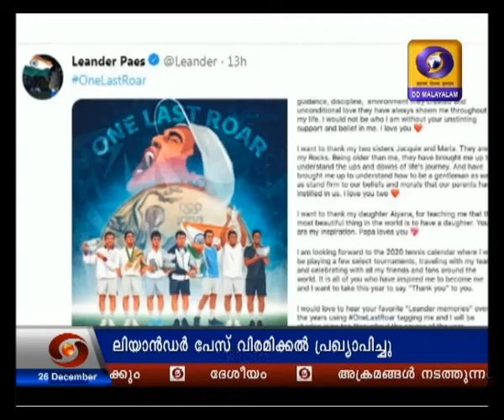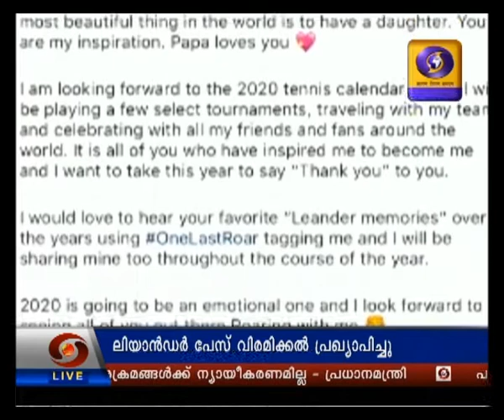മധ്യാഹ്‌ന വാർത്തകൾ ദൂരദർശൻ ദൂരദർശൻ 26 ഡിസംബർ 2019 Doordarshan Malayalam News @0100pm 26-12-2019